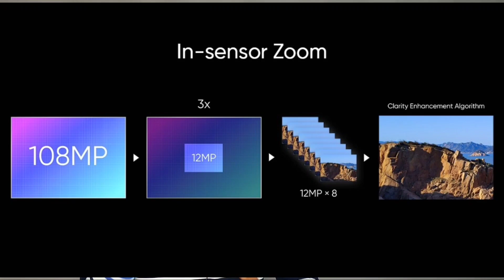Realme 8 Pro - First Look | 5G | 108MP Camera | Full Specification and Price?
1) realme 8 pro
2) realme 8 pro first look
3) realme 8 pro full specification
4) realme 8 pro 5g
5) realme 8 pro design
6) realme 8 pro camera
7) realme 8 pro price in india
8) realme 8 pro launch date
9) realme 8 pro price
10) realme 8
11) realme 8 pro release date